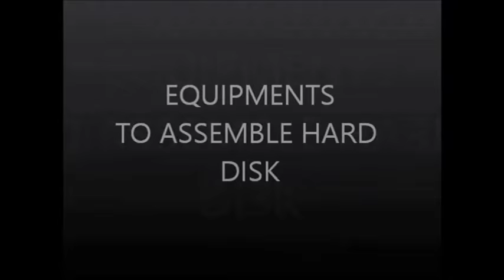Hard Disc Assembly Process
EMCC - JKE, PSAS

1. ANSELM NATHAN A/L GABRIEL NATHAN          15DTK13F1058
2. RONALD ALEXANDER ANTHONY LEO              15DTK13F1082
3. VIKNES A/L JAYAPALA                                       15DTK13F1067